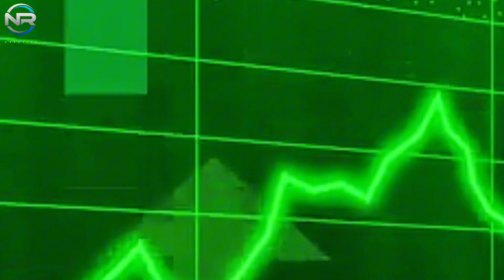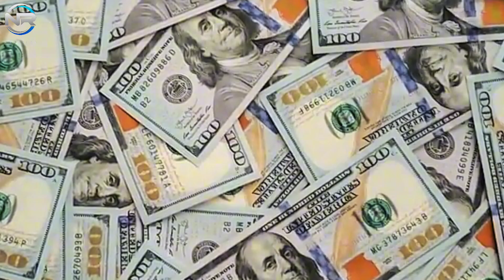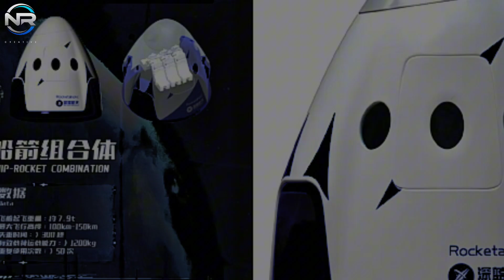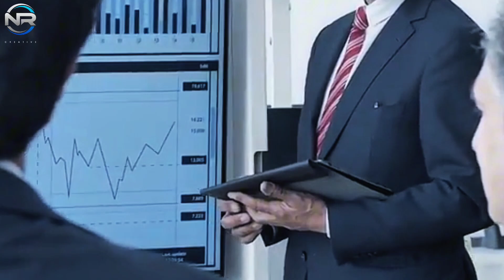This Is Insane China Is Copying All SpaceX Rockets! Elon Musk Reacts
In recent years, China has risen to a formidable competitive position against the United States in various domains within the aerospace sector. A prominent strategy they have employed is to copy concepts from industry pioneers. Today, SpaceX has emerged as a key benchmark that the Chinese government is actively pushing its domestic space companies to emulate. By analyzing SpaceX’s achievements, these companies aspire not only to emulate but also to accelerate their position in the race for advancement in space exploration. Let’s discuss more, in today’s episode of NR STUDIO. To push these initiatives forward, China is ready to allocate billions of dollars to ambitious space ventures. As long as they build on SpaceX’s established success. Recently, Chinese launch company iSpace, officially known as Beijing Interstellar Glory Space Technology, LaudiD, has secured a substantial capital infusion through its Series D funding round, reportedly worth hundreds of millions of yuan. This investment marks a significant turning point for the private aerospace company as it diligently seeks to push China’s commercial space industry forward. These resources are largely dedicated to the development of the Hyperbola 3 rocket, an advanced reusable launch vehicle influenced by SpaceX’s success with the Falcon 9. iSpace aspires to achieve key milestones through this project, most notably a first orbital launch and maritime recovery in December 2025, followed by a reusable test flight in June 2026. The Hyperbola 3 rocket is engineered as a reusable launch vehicle intended for medium to large-scale applications. It aims to compete in the growing international arena for economically viable access to space. The rocket rises to a height of approximately 200 feet (69 meters) and is powered by a methalox engine that uses a combination of liquid methane and oxygen fuel. It is equipped with the Focus 1, GiaoD 1, and potentially the more powerful GiaoD 2 engine, capable of producing approximately 100 tons of thrust. In its reusable configuration, the Hyperbola 3 is anticipated to carry 8.5 metric tons to low Earth orbit (LEO), while its expendable variant is capable of holding up to 13.
metric tons, potentially reaching a maximum capacity of 1,000 kilograms, or 1
metric ton. A three-core variant known as the Hyperbola 3B is currently under development, which is on par with SpaceX’s Falcon Heavy, and is anticipated to have a minimum capacity of 15 tons to Low Earth Orbit (LEO).